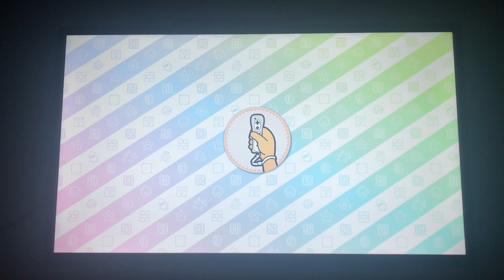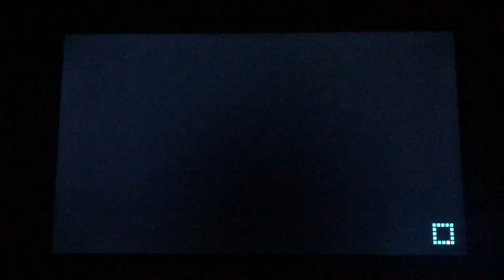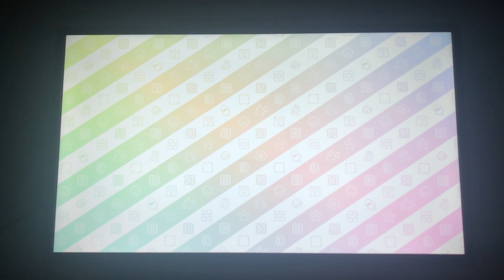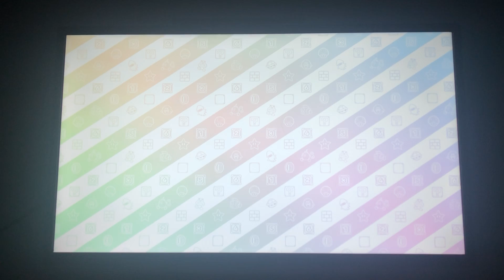Mario Party 10 Gameplay #1